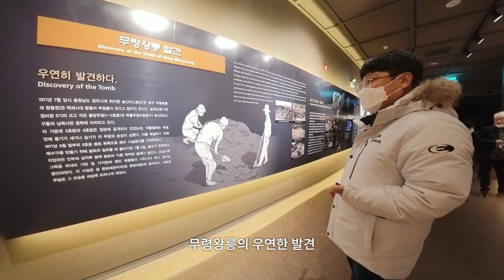무령왕릉과 왕릉원 속 송산리고분군 전시관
무령왕릉이 우연에 의해서 발견된 사실 아시나요?
무덤 배수로 작업하다 삽질에 의해서 우연히 발견된 무령왕릉은 도굴되지 않고 완벽에 가까운 모습으로 현대에 나타났는데요.
그만큼 백제에 대해서 상세히 알 수 있는 큰 역사적인 발견입니다.
가치가 있어 유네스코 세계유산에 등재되었는데 그 의의를 제가 알려드리겠습니다.

🎥소재선정 및 촬영, 편집 : 공주시 SNS 서포터즈 이종진님​